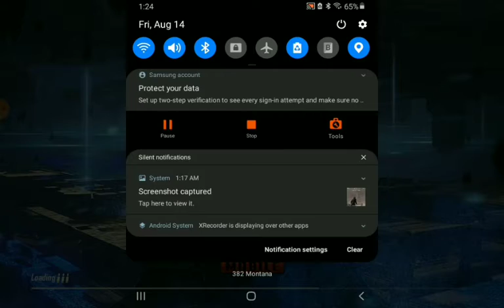PUBG MOBILE #8 | Potential Hackers?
We believe we MAY OF ran into some hackers last night (August 13th) while we were playing some PUBG MOBILE and I was able to record it!